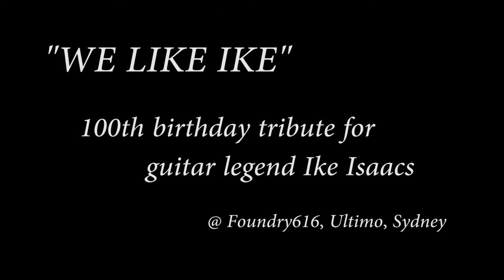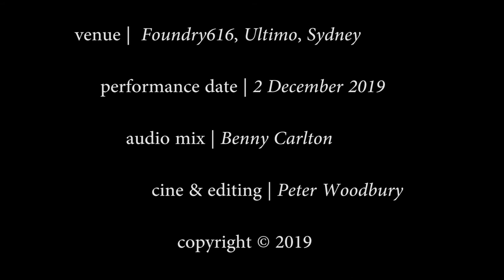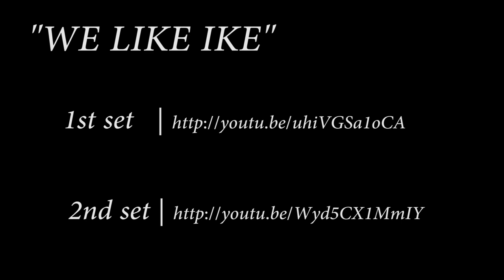Burmese days @ WE LIKE IKE 100th birthday tribute, with Mark Isaacs, Carl Dewhurst & Brendan Clarke.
WE LIKE IKE was a homage to guitar legend Ike Isaacs (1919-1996) on 100th anniversary of his birth, with a performance featuring Ike's nephew Mark Isaacs (piano), Sandie White (vocals), Carl Dewhurst & Dave Smith (guitars) and Brendan Clarke (upright bass).

Venue - Foundry616, Ultimo, Sydney
Performance date - 2 December 2019
Audio mix - Benny Carlton
Cine & editing - Peter Woodbury

You can CLICK the "i" icon in the top right corner for direct links to the 1st & 2nd sets